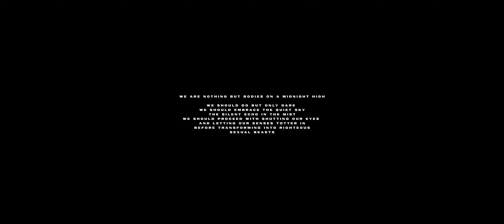Midnight High - BIASED BEAST (Official Music Video)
BIASED BEAST’s New Single “Midnight High” Available Everywhere Now!
Listen here: ffm.to/midnighthigh

A BIASEDBEAST Production 2023
Directed by Alexis Rummler
Written and Edited by BIASED BEAST
Featuring Antonia Pitoulidou & Petros Nikolidis

Assistant Camera: Vasilis Parousis
Gaffer: Kimonas Aly
Personal Assistant: Tasos Kasimatis
Project Manager: Panagiota Drosou
Make Up Artist: Eleftheria Xinarianou
Costumes/Styling: Maira Voultsou

Executive Producer: BIASED BEAST
1st Producer: Andreas Philippou
2nd Producer: Borek
Mixing: Marios Themistocleous
Mastering: Tom Frampton

LYRICS:

What have you done to our dream?
Are you still thinking of me? (Yeah)
When will you wake up and believe
It’s so real you just can’t see (No)

Cause I am better, when we’re together
And I feel it in my bones
Feel my weather, just surrender
And this feeling will turn gold

Oh let me be, let me breathe you wild
Go on and love me deep, loving’ eye to eye

Midnight high, high tonight
We’re bodies on a midnight high (High)

What if I told you you’d be, my forever memory (Yeah)
Now I climb higher
I climb higher, in your cycle of fire

Go on and love me deep, reaching for the sky

What if you just let it all out and
Break it all down and follow my breath
What if you just melt in my skin
Make me uncover
Follow the breathing